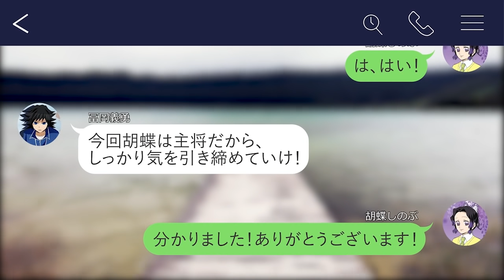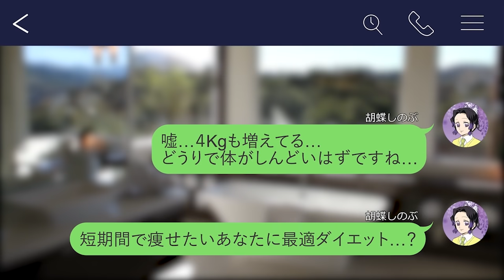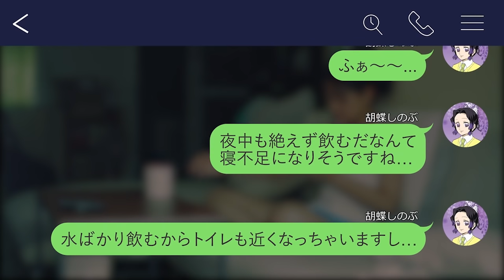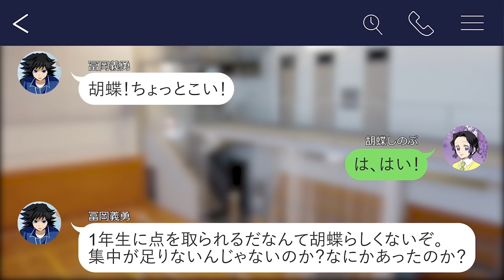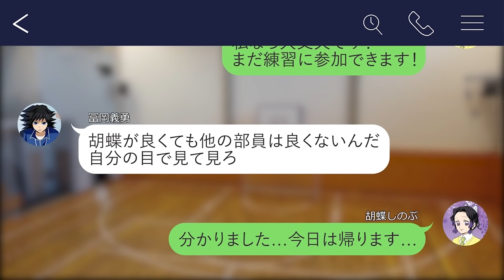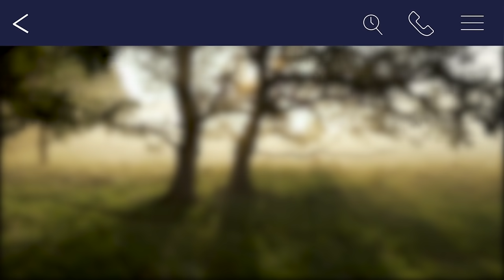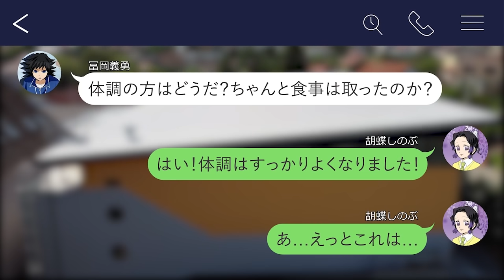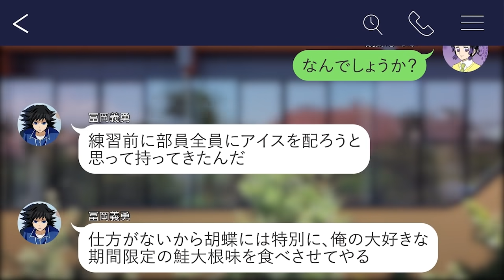【キメツ学園】胡蝶しのぶが水責めの刑にあったらどうなるのか？水に溺れるしのぶは脅威から抜け出すことができるのか？【鬼滅の刃声真似ライン/ぎゆしの/冨岡義勇】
▼鬼滅の刃を見放題で視聴したい方におすすめの動画配信サービス U-NEXT

当チャンネルのTwitterアカウントも開設しておりますので、お気軽にフォローなど宜しくお願いします＼(^o^)／

イラストのオフショットや、日々の制作活動についてつぶやいていこうと思っていますので宜しくお願い致します(*^^*)

当チャンネルでは鬼滅の刃が大好きなシナリオライター様、イラストレーター様、鬼滅の刃キャラの声真似ができる声優さんを大募集中です！